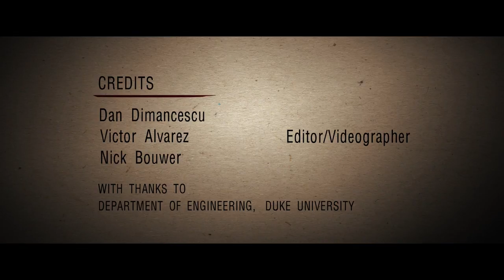Constructal Law Explained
Adrian Bejan, professor of materials science and mechanical engineering at Duke University, explains how constructal law underpins the natural organization and flow of everything in nature from rivers to evolution, providing a single unifying law that can describe many processes and systems. To illustrate his point, Bejan shows how his knowledge flows through students and readers throughout the world. To see the full story from the video's director,